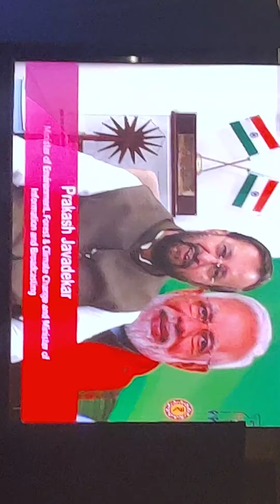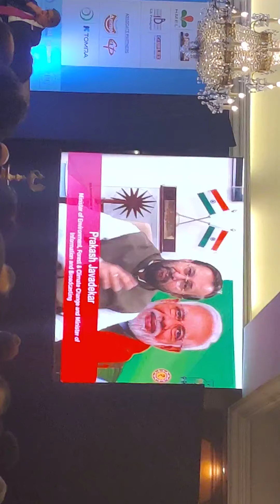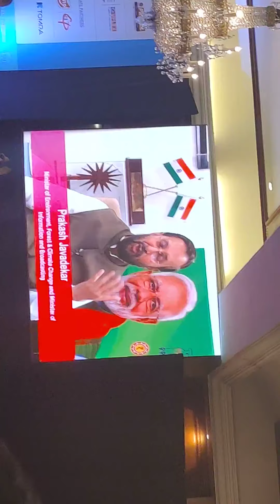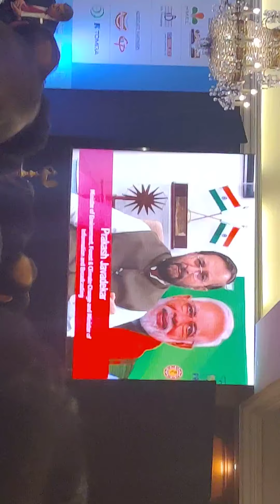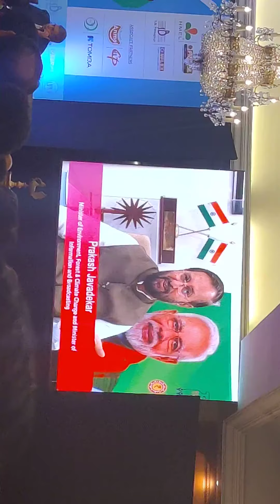Difference between Good plastic And Bad plastic by Prakash Javadekar Minister of Environment, Fores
Difference between Good plastic And Bad plastic by

Prakash Javadekar

Minister of Environment, Forest and Climate Change